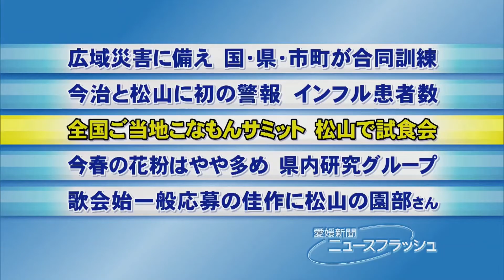全国ご当地こなもんサミット 松山で試食会・愛媛新聞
たこ焼きやピザなど特色ある粉ものが一堂に集う「全国ご当地こなもんサミット２０１９ｉｎ三津浜」（実行委員会主催）を前に、関係者対象の試食会が１６日、愛媛県松山市築山町の市青少年センターであり、出店者が自慢の味をＰＲした。